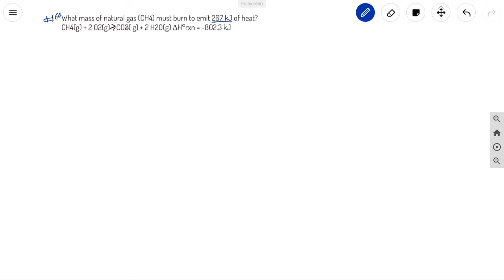Ch 7 # 60 Thermochemistry Chemistry a Molecular Approach Nivaldo J. Tro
What mass of natural gas (CH4) must burn to emit 267 kJ of heat?
CH4(g) + 2 O2(g) = CO2(g) + 2 H2O(g) ∆H°rxn= -802.3kJ